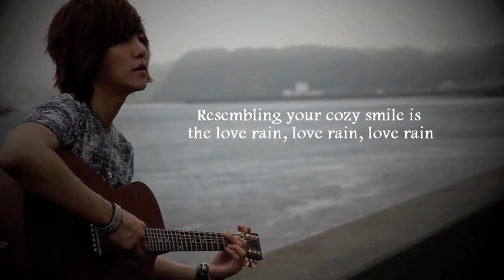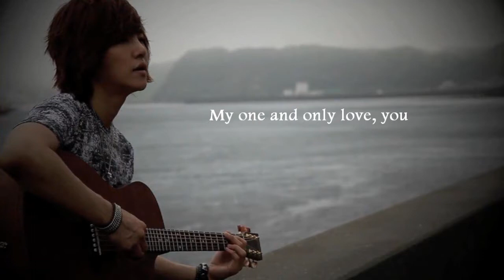[Eng Sub] Jeong Dong Ha 정동하 (Boohwal) - Love Rain (Allegro)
translation credit to pop!gasa
[Digital Single] Melody Project Part.3
Jeong Dong Ha is the current vocalist of the living legend rock band named BOOHWAL